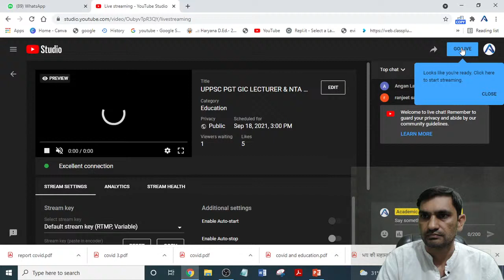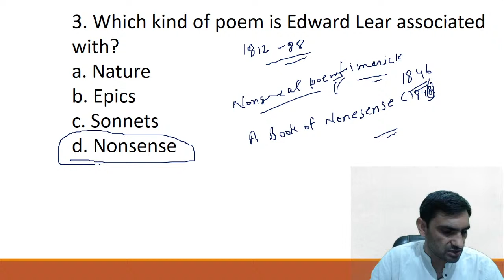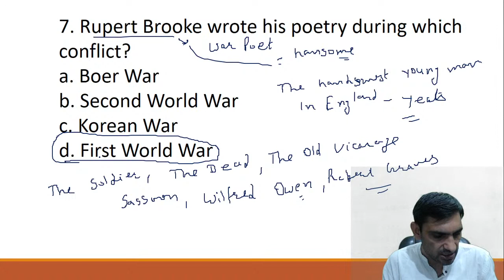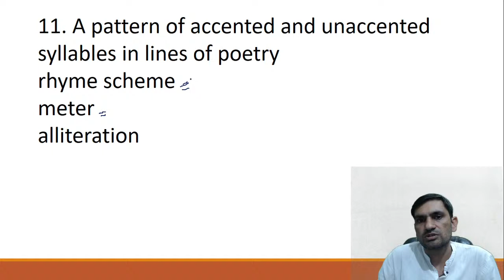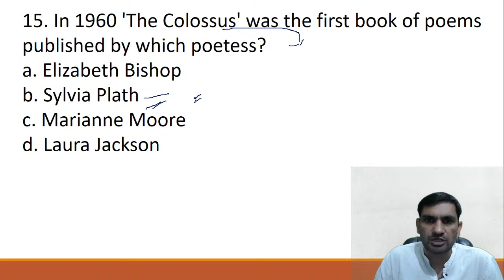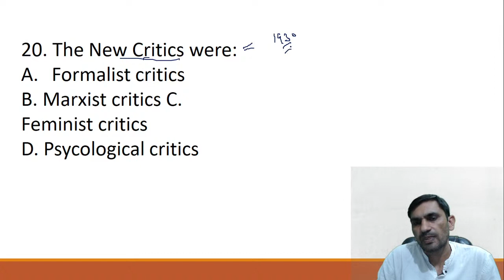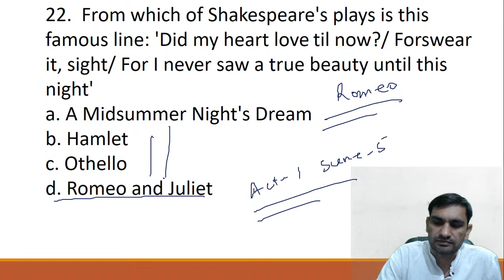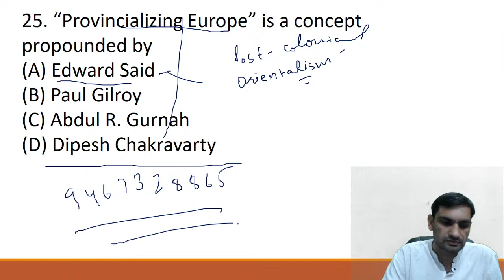UPPSC PGT GIC LECTURER & NTA NET ENGLISH 2021, 30 SUPER FREE CLASSES BY DEPAK BIDHAN